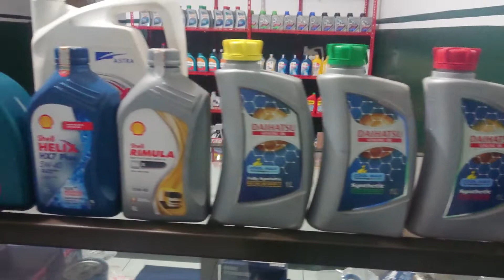OLI GENUINE VS OLI AFTERMARKET bagus yang mana?? - Fazto.Automotive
Assalamualaikum sahabat2 otomotive semua.
Mau minta pendapatnya nih
Kalau sahabat2 lagi mau ganti oli, lebih cenderung pilih original atau produk after market ya?
Terimakasih respon sahabat2 sangat membantu
Jawaban bisa ditilis dikomentar